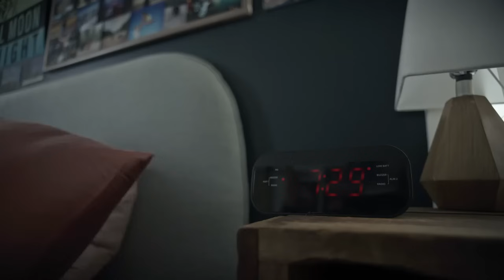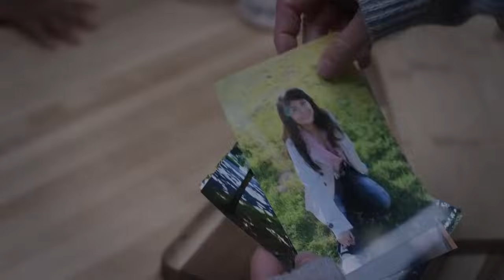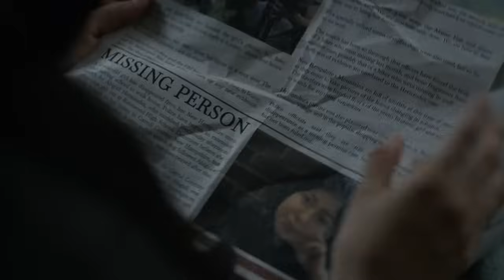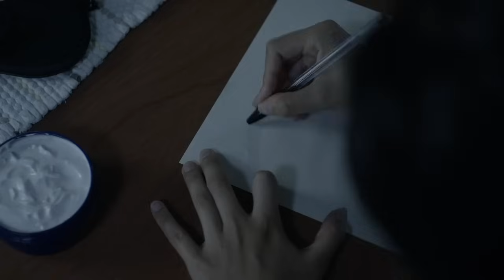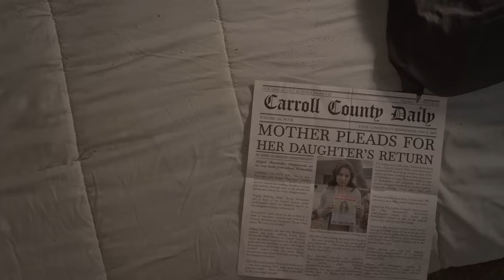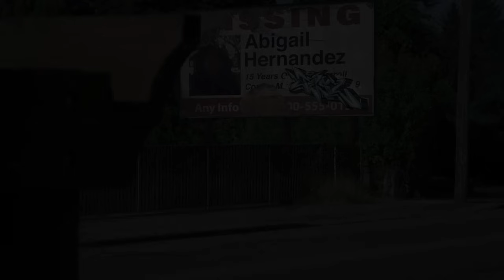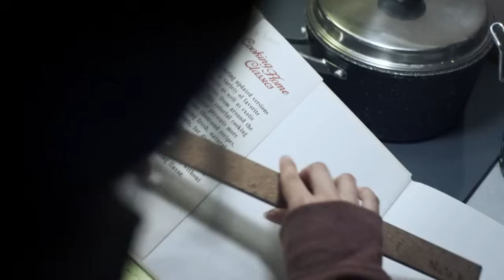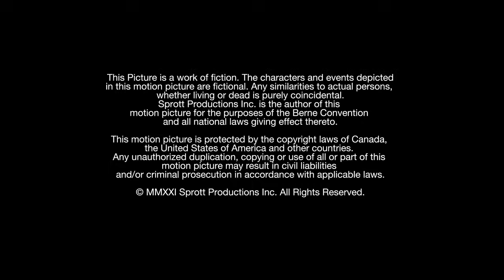The girl in the shed Abby herndeZ story